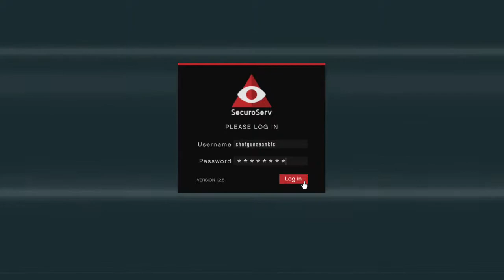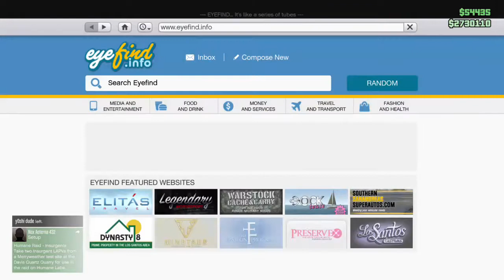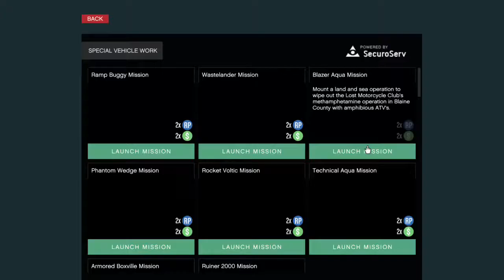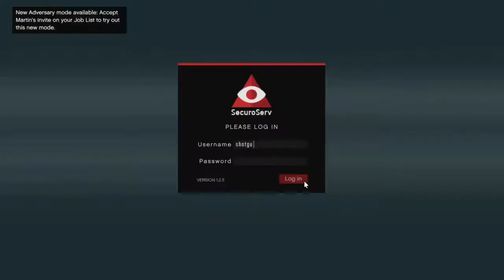gta 5 fail missions